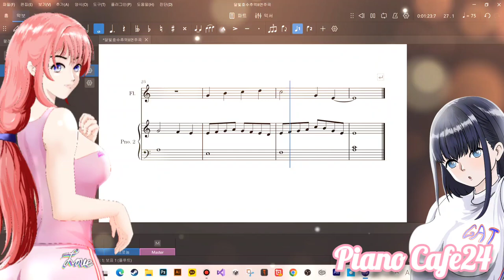piano Cafe24 달빛호수추억 8차 피아노 초벌작업 태스트 기록영상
안녕하세요 1인게임개발자 연필냐옹이 입니다. 6차 까지 초벌작업은 완전히 갈아입고 새로 초벌작업중입니다. 태스트 의 연속이네요 언제쯤 재대로 된 멎진 곡이 나올까요? 어쨋든 오늘도 OST 음악파트 작업 기록영상 입니다.